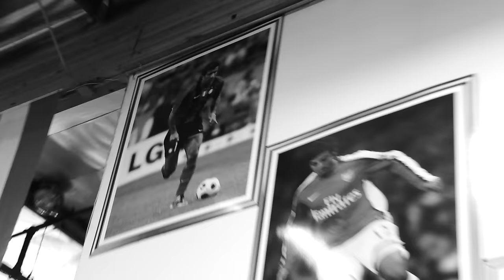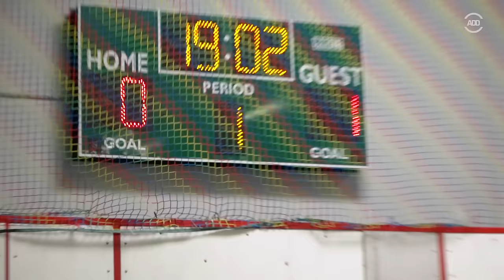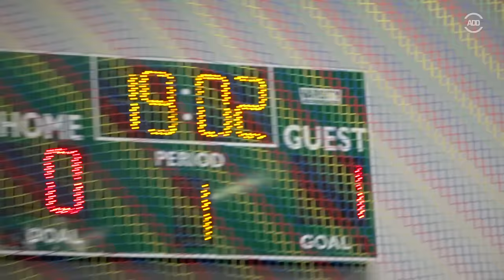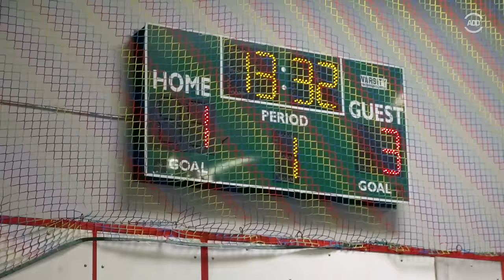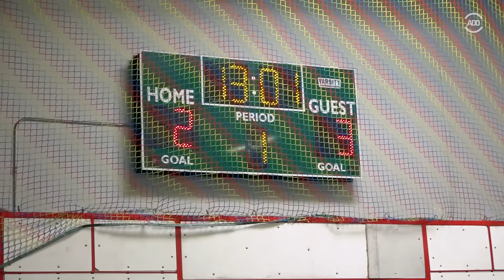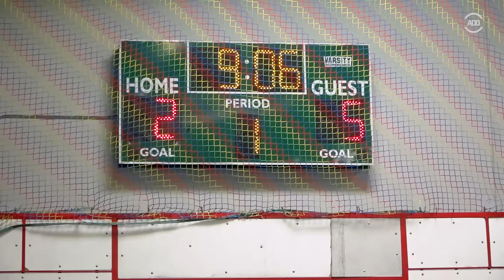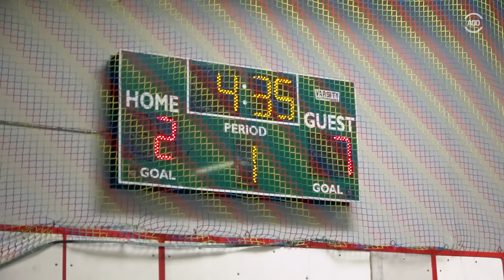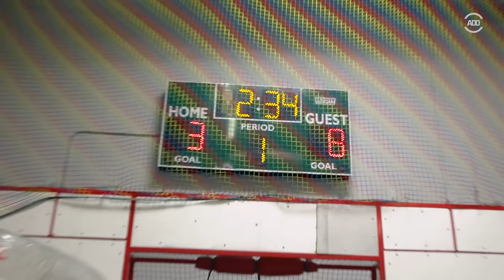Playing Bubble Soccer | All Def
The “SquADD Goes” to Indoor Soccer Center in El Monte City, for an intense game of bubble soccer.

[CREDITS]
Starring: Kevonstage, Megscoop, Tahir Moore, Doboy, Patrick Cloud, Jon Scarlett, Travis Brown, Damien Thurmon,Joshua Gonzales and Christine Sanchez
Director/Producer: Denzel Lee
Director of Photography: Allen Chodakowski
Camera Operators: Allen Chodakowski, Taylor Harris, Justin Johnson
Sound Mixer: Cameron Selan and Vanessa Garcia
Production Assistant: CaSandra Epps
Post Supervisor: Trish Pelefoti
Editor: John Norris
Assistant Editor: Justin Johnson